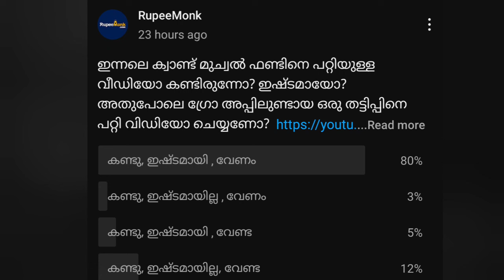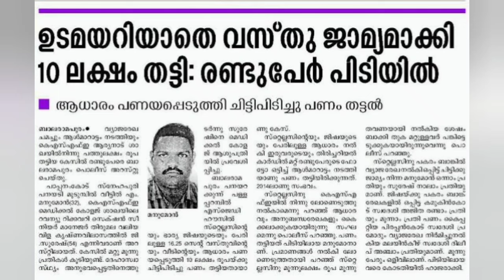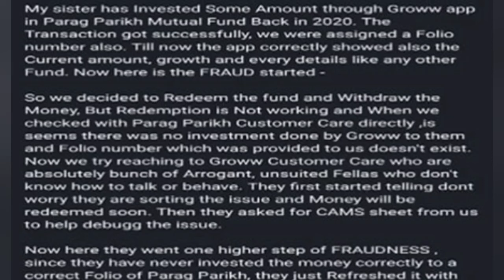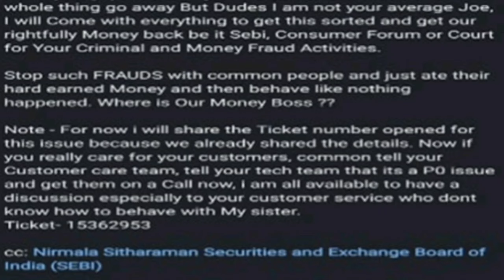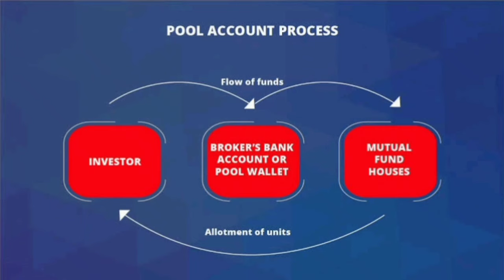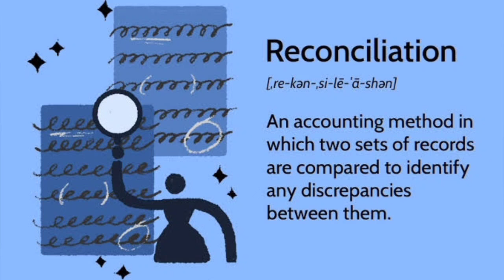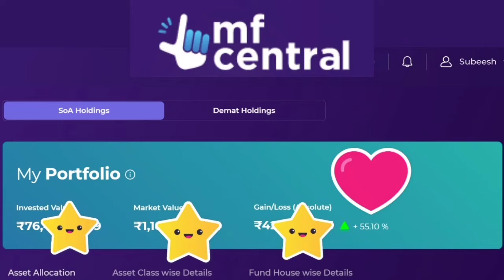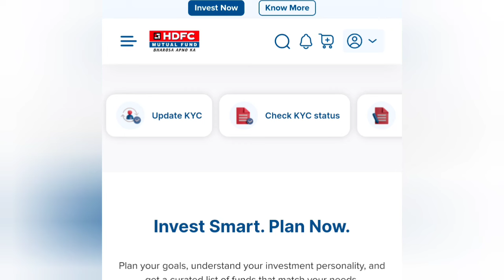GROWW App Scam മ്യൂച്വൽ ഫണ്ടിലെ പുതിയ തട്ടിപ്പ് How to Avoid Scams?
This video is based on the information obtained so far about the alleged scam on GROWW, if there are more info - we will share updated videos. ഗ്രോവിലെ ആരോപണവിധേയമായ തട്ടിപ്പിനെക്കുറിച്ച് ഇതുവരെ ലഭിച്ച വിവരങ്ങളെ അടിസ്ഥാനമാക്കിയുള്ളതാണ് ഈ വീഡിയോ, കൂടുതൽ വിവരങ്ങൾ ഉണ്ടെങ്കിൽ - ഞങ്ങൾ അപ് ഡേറ്റുചെയ് ത വീഡിയോകൾ പങ്കിടും.
This video is just to share the information to the viewers, NOT indented to tarnish any person, firm or entities. ഈ വീഡിയോ കാഴ്‌ചക്കാരുമായി വിവരങ്ങൾ പങ്കിടാൻ മാത്രമുള്ളതാണ്, ഏതെങ്കിലും വ്യക്തിയെയോ സ്ഥാപനത്തെയോ അപകീർത്തിപ്പെടുത്താൻ ഉദ്ദേശിച്ചിട്ടില്ല.